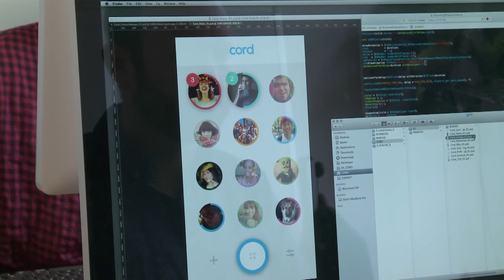تطبيق صوتي جديد يراهن على ان التواصل الصوتي بين البشر "لم يمت"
يطرح موظفان سابقان في غوغل في نيويورك تطبيقا مخصصا للرسائل الصوتية للاجهزة المحمولة، بعدما جمعا 1.8 مليون دولار من مستثمرين في بداية الصيف. تقرير مسجل محمد الغندور